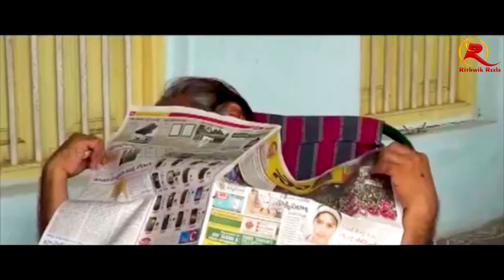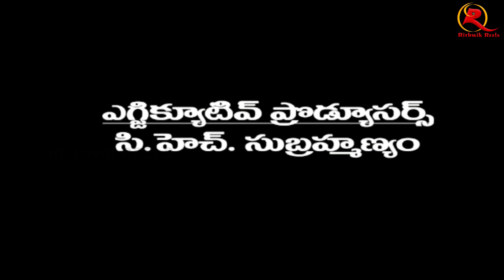మనసున్నమనిషి షార్ట్ ఫిలిం సాంగ్ ప్రోమో-1 / MANASUNNA MANISHI SHORT FILM SONG PROMO-1/ RITHWIK REELS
మనసున్నమనిషి షార్ట్ ఫిలిం సాంగ్ ప్రోమో-1/MANASUNNA MANISHI SHORT FILM SONG PROMO-1/ PV MOVIES / VALLABHANENI SURESH CHOWDHARY /  RATNA SREE / RAJPAWAN/KANAKA SRINIVAS/ RITHWIK REELS
 పివి మూవీస్ ప్రజెంట్
సాంగ్ రైటర్; మల్లి
 కెమెరా ; రాజ్ పవన్
మ్యూజిక్ ; రాము
 నిర్మాత ; జయ దేవేంద్ర
 దర్శకత్వం ; కనక శ్రీనివాస్

మనసున్న మనిషి షార్ట్ ఫిలిం : మనసున్న మనిషి షార్ట్ ఫిలిం

దేవి నవరాత్రులో పదిరోజులు అమ్మవారి అలంకారణలు - ప్రసాదాలు  :  దేవి నవరాత్రులో పదిరోజులు అమ్మవారి అలంకారణలు - ప్రసాదాలు